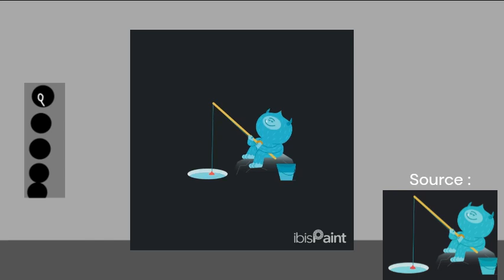Something Went Wrong Island | Fishing Yeti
Name : Yeti Fisher

Element : Search

Source : Google Search Error (404 Search Error)

Bio : Can't find anything or just spamed? Now this is found in the middle of the center? Yeti just wants to catch some fish but can't find it like not finding what you search but yeti just fishes alone

I don't own my singing monsters. It's owned by Big Blue Bubble